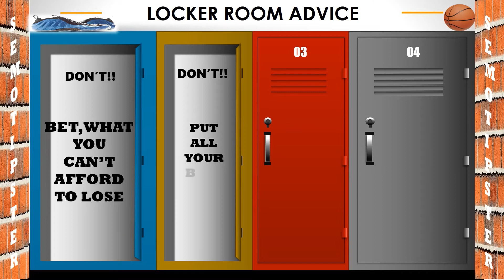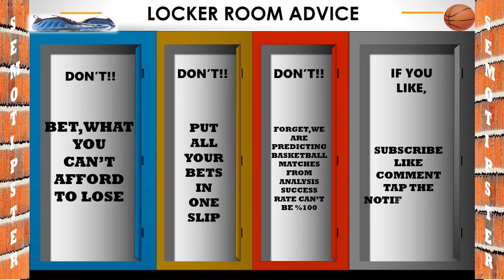Basketball Predictions Today|Eurocup Basketball Predictions|ACB Basketball|BBL Basketball|NBL Picks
Eurocup Basketball Predictions & ACB Basketball Predictions & BBL Basketball Predictions & NBL Picks:
-New Zealand Breakers vs Sydney Kings
-Ratiopharm Ulm vs Heidelberg
-Real Betis vs Valencia
-Strasbourg vs Hapoel Holon
-Braunschweig vs Carlsheim Merlins